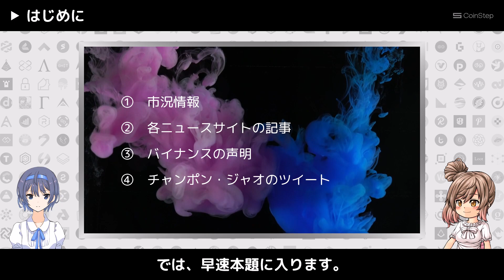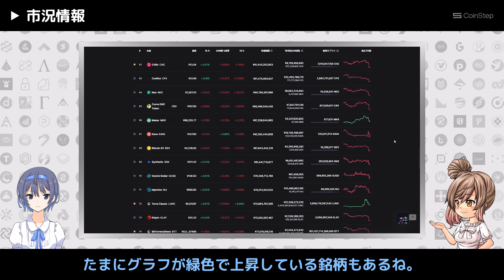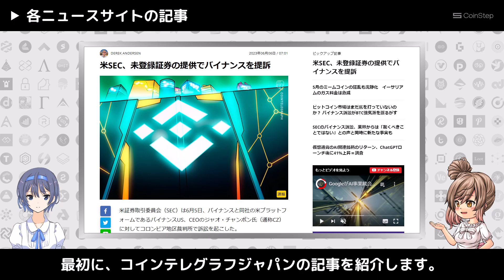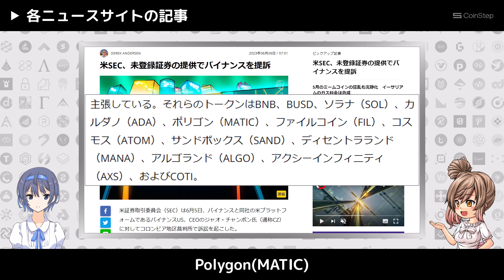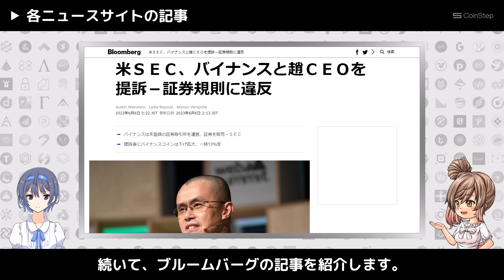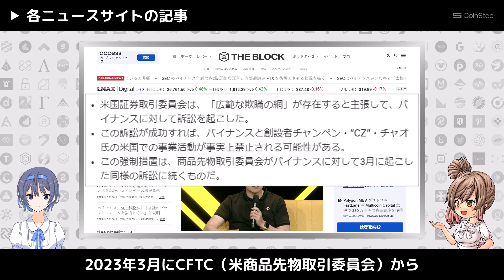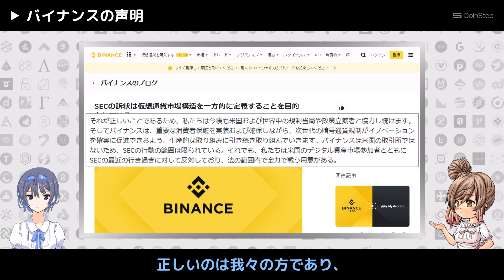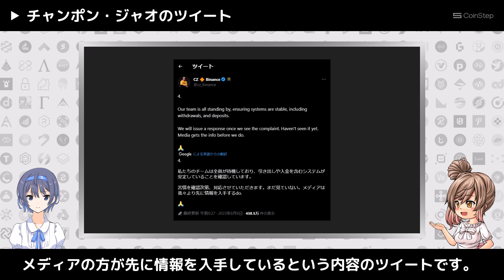バイナンスがSECに提訴されました【仮想通貨】【暗号資産】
2023年6月5日に、SEC（米国証券取引委員会）が未登録証券の提供でバイナンスを提訴したことについて紹介します。

【目次】

00:00 はじめに
00:42 市況情報
02:15 各ニュースサイトの記事
09:30 バイナンスの声明
11:45 チャンポン・ジャオのツイート
12:19 まとめ

【関連サイト】

米SEC、未登録証券の提供でバイナンスを提訴 _ Cointelegraph _ コインテレグラフ ジャパン

米ＳＥＣ、バイナンスと趙ＣＥＯを提訴－証券規則に違反 - Bloomberg

The Block_ SEC accuses Binance of lying to customers, operating in US illegally

SEC Complaint Aims to Unilaterally Define Crypto Market Structure _ Binance Blog